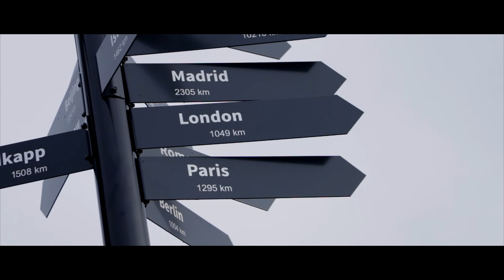BERGEN | Exploring with Ethan | EthanRylettTV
You all know I love my artsy vlogs... so why not...?